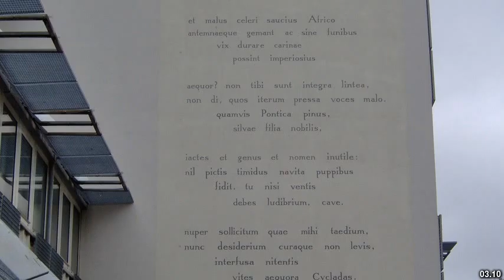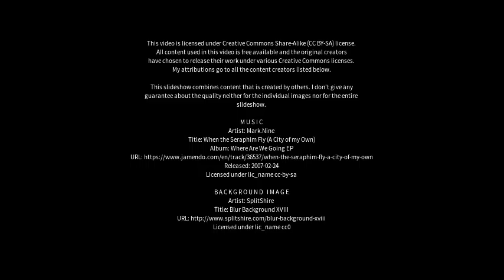Best places to visit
Best places to visit - Creech Saint Michael (United Kingdom) Best places to visit - Slideshows from all over the world - City trips, nature pictures, etc.